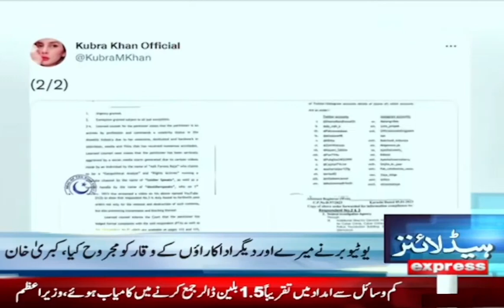Dua Zehra case updates - News Headlines 4 PM - 7 January 2023